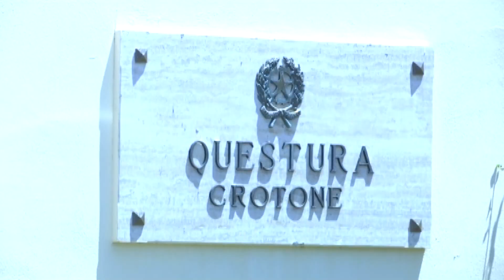CROTONE: 45ENNE ARRESTATO IN FLAGRANZA DI REATO PER SPACCIO